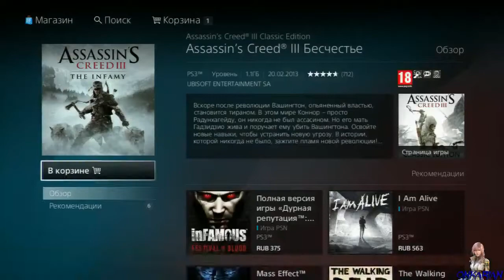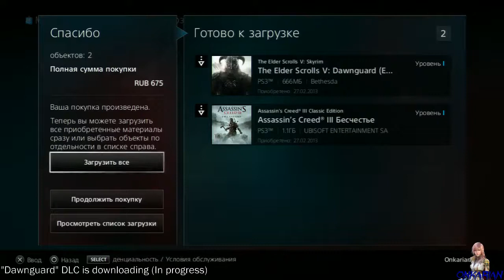The Elder Scrolls V: Skyrim - Playing "Dawnguard" DLC [Part 6] - 1 / 2